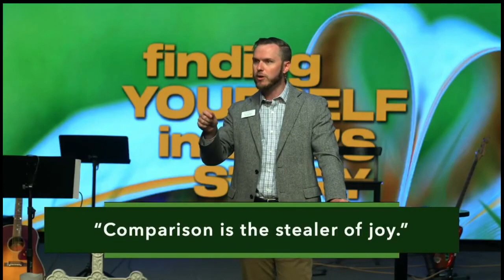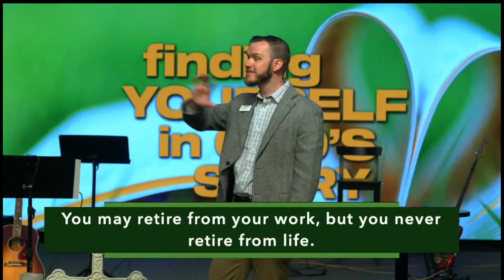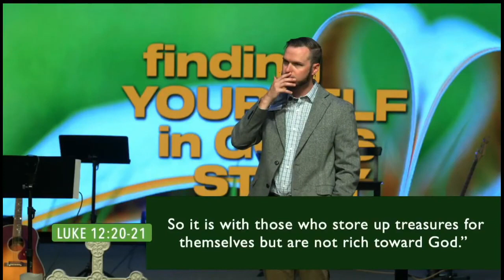Sermon - God's Story: The Rich Fool - Thrive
We're in the third week of our series, "God's Story". Today we're reading from Luke 12:13-21 as we talk about the "rich fool". We're excited to have you in worship with us today!

If you'd like to participate in the offering or give a quick gift to your ministry

Sunday Worship is at 8:15, 9:30, and 11:00 am. Youth worship at 9:30, 11:00 am, and 5:00 pm. Our Wednesday worship is at 6:00 pm.

Lovers Lane UMC is located at:
9200 Inwood Road